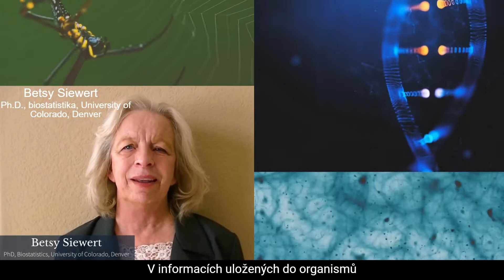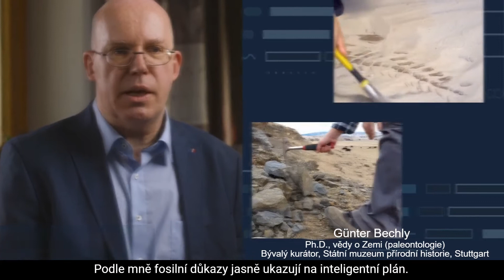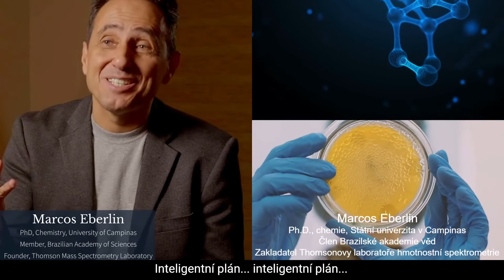Vědci uznávají existenci Stvořitele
Toto video prezentuje pohled několika z více než 1200 vědců z celého světa na evoluci a existenci Stvořitele.

Pro další informace a materiály o islámu navštivte naše webové stránky